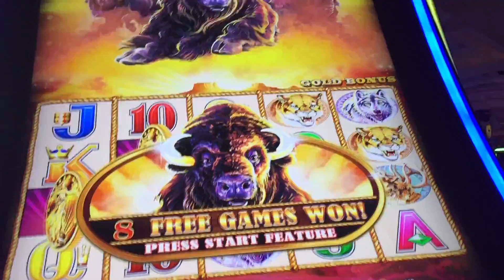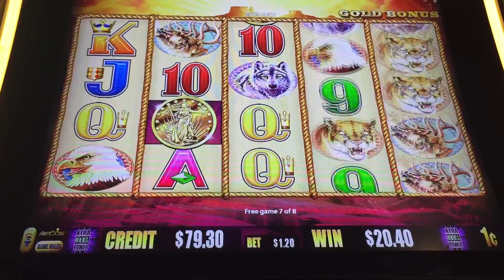BUFFALO GOLD BONUS